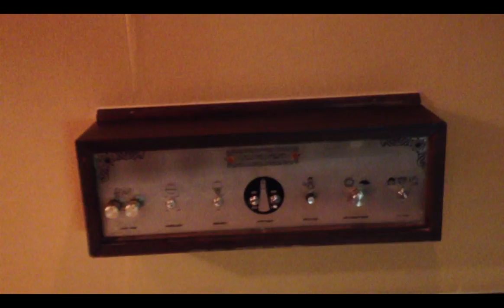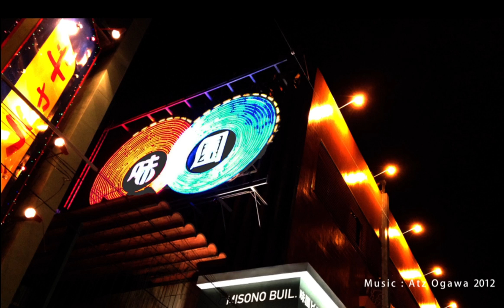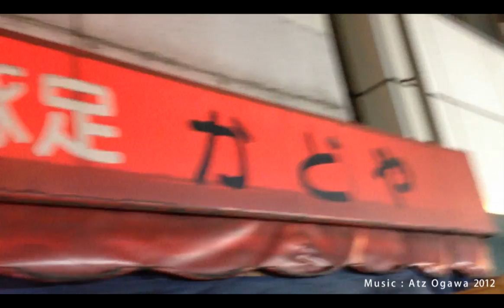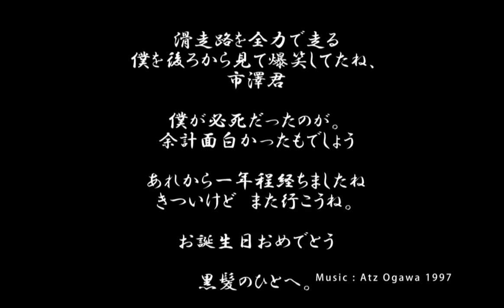Happy Birthday Ichi!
promotion in osaka last year.